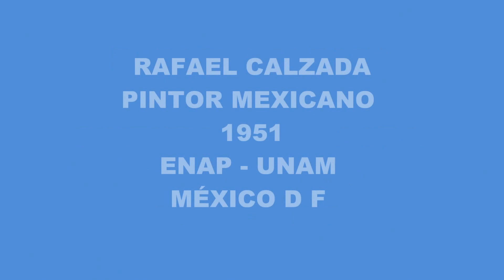RAFAEL CALZADA " LA PINTURA ABSTRACTA " 1970- 2013 .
La obra Abstracta de Rafael Calzada pintor Mexicano 1951 egresado de la Escuela Nacional de Artes Plásticas de la UNAM. a expuesto su obra en Marco, Monterrey, Museo SALSE Morelia. En Manhattan, en Monterrey, Guadalajara, New Orleans, México D.F.
Música: Symphony No 31 in D major, K,297 " Paris " -  11 . Andante - South West f German Radio Sinphony Orchestra.